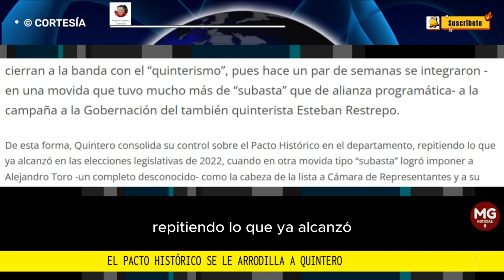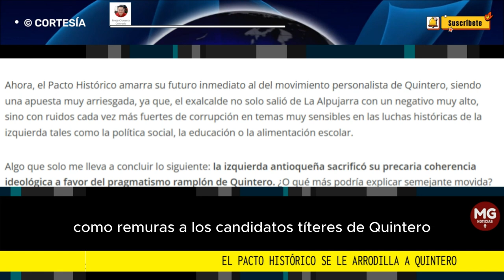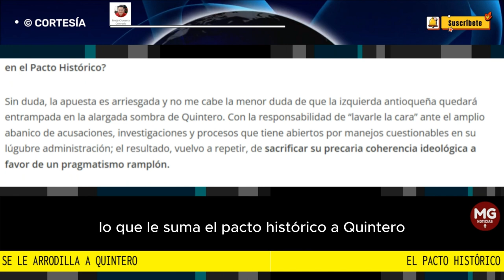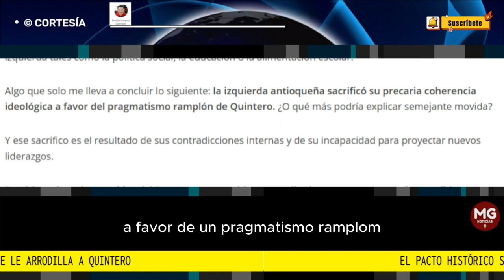EL PACTO HISTÓRICO SE LE ARRODILLA A QUINTERO 🔴 Por Fredy Chaverra Colorado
De esta forma, Quintero consolida su control sobre el Pacto Histórico en el departamento, repitiendo lo que ya alcanzó en las elecciones legislativas de 2022, cuando en otra movida tipo “subasta” logró imponer a Alejandro Toro -un completo desconocido- como la cabeza de la lista a Cámara de Representantes y a su aliado Alex Flórez en una posición estratégica en la lista al Senado.
columna FREDY CHAVERRA COLORADO para ALPONIENTE